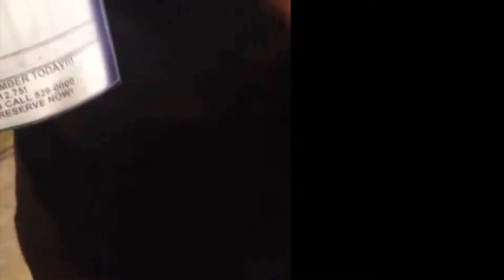CHRISTMAS & FAMILY FUN | LifeWithLuvleen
My first vlog ever... clearly, haha. Christmas holiday with the family :)

DESCRIPTION:
Love spending time with my brothers! Grew up being a total tomboy and playing sports with my brothers + cousins, and neighbors (who somehow all turned out to be boys). In this vlog we went to the arcade and laser tag arena where I beat all of the boys, of course, haha.

Then we went on to celebrate my youngest brother's bday and open Christmas presents.
We love watching scary movies together, and as my youngest brother eloquently put it-- I actually have the most guts out of all of them ;) haha